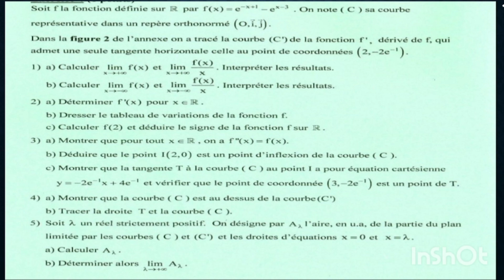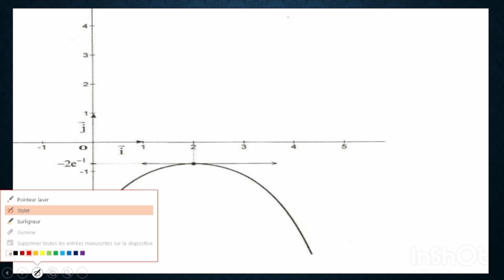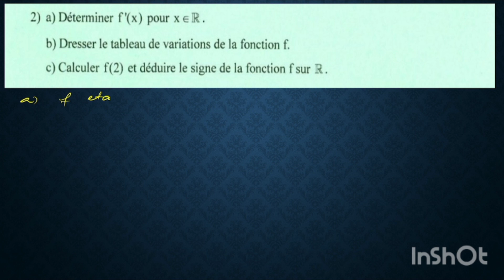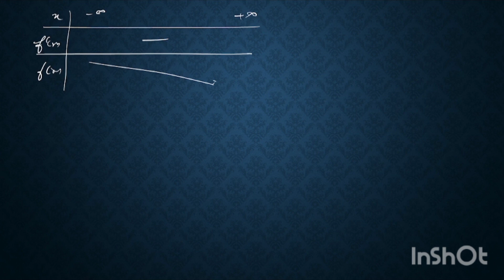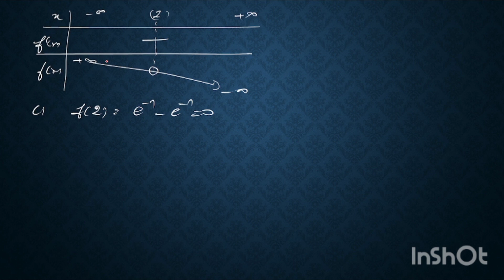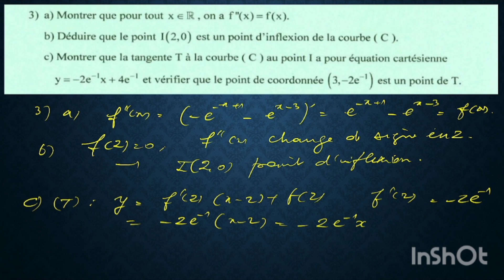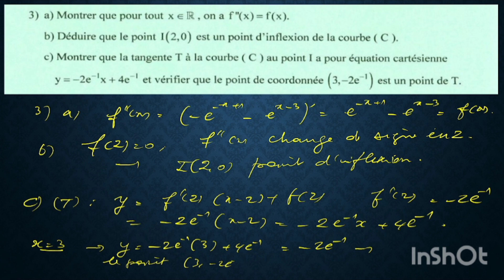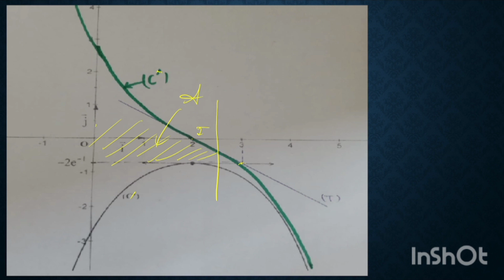fonction exponentielle. étude complète. Bac2.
limites et branches infinies, signe d'une fonction, tableau de variation, position relative, point d'inflexion, concavité, traçage de courbes..